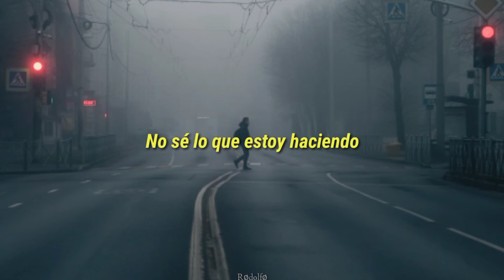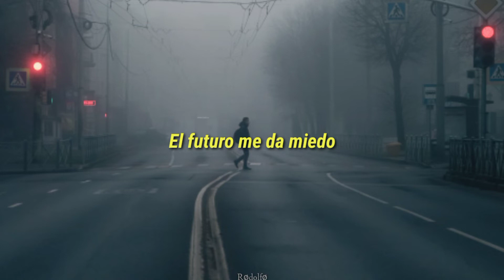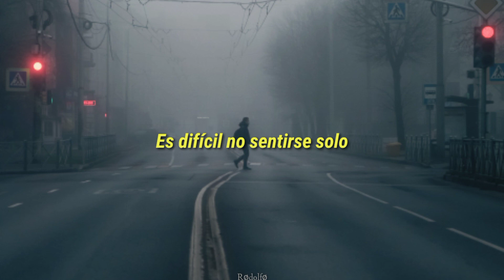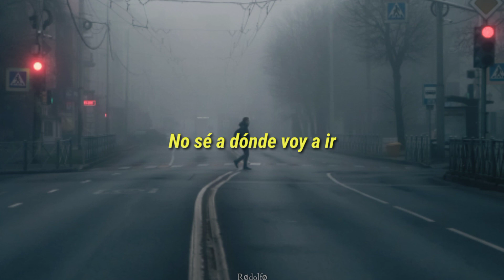Current Joys - Home Pt 1 & 2 // Sub. español